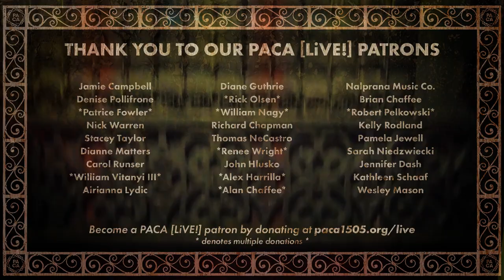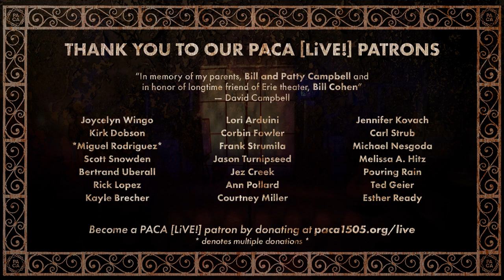Andrew Cardella • PACA [LiVE!] Concert Series [129]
This episode's performing artist: Andrew Cardella
Livestreamed on Sunday, November 12th, 2023 at PACA in Erie, PA

00:00 [Intro]
00:50 Dream Song #3
05:45 Sun and Moon
11:03 Sitting Under Trees
14:58 Black and White
19:00 Opposition
24:16 I'm Still Here
30:00 Leave It Behind
35:48 13 Years
41:34 Everything
48:00 Hear My Song
53:22 [End Credits]

Enjoy PACA [LiVE!] in-person in Erie, PA or livestream every Sunday at 6:00pm ET for musical performances broadcast live from PACA's music stage. Free to attend!

The PACA [LiVE!] Concert Series is produced by PACA and directed by Digg It Dave.